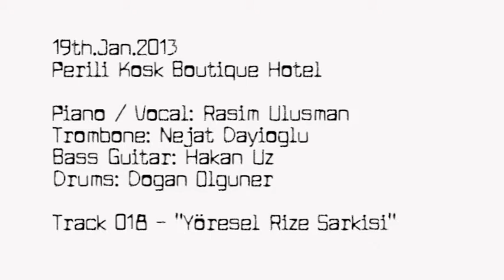19.Ocak.2013 Perili Kosk Muzik #018 Yoresel Rize Sarkisi